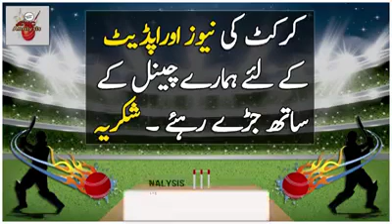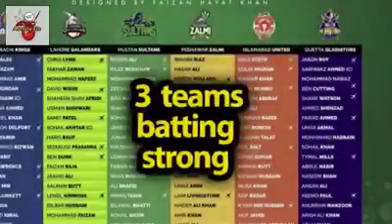Which team pick sharjeel khan